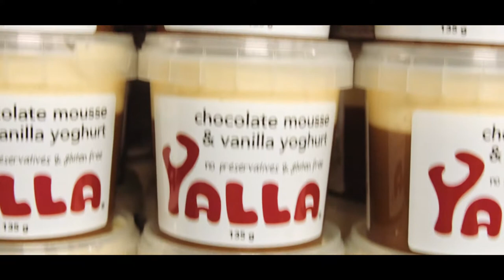Yalla Foods - Made with Love and Care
At Yalla, sensory experience is paramount – our primary intention is to ensure appearance, bouquet, taste, and texture are not compromised and are consistent.